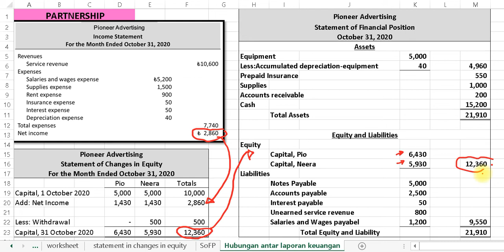Sesi 4 IFA Bisnis Hubungan Antar laporan Keuangan Partnership